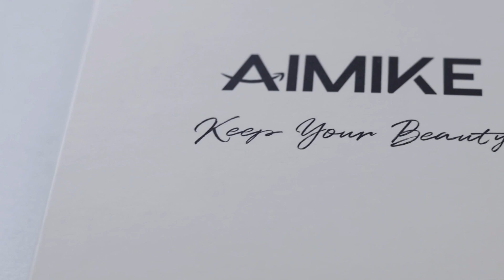How to Use AIMIKE Hair Clips?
Here is the guide if you want to make the best of AIMIKE Hair Clips!